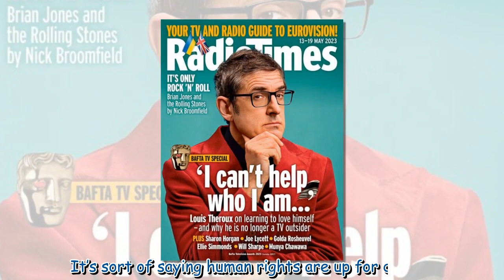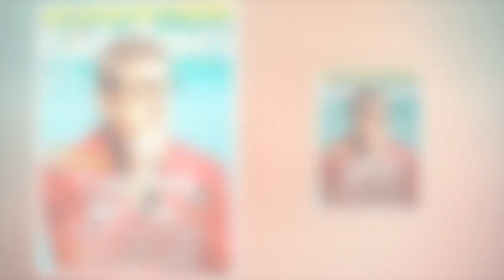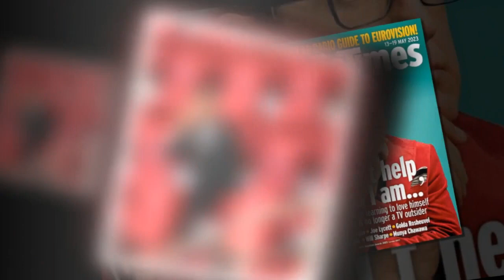David Beckham statement branded 'rude and dangerous' by Joe Lycett